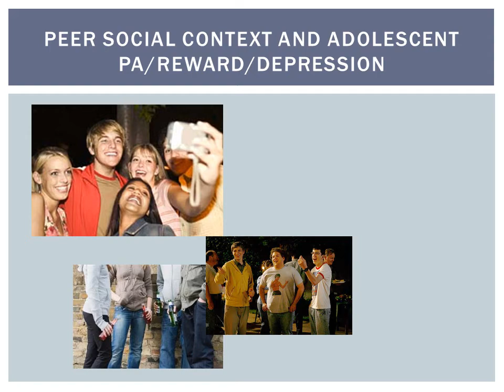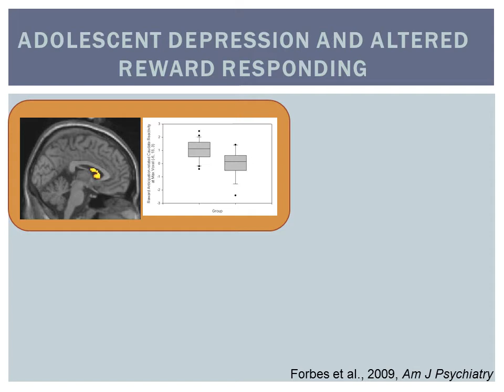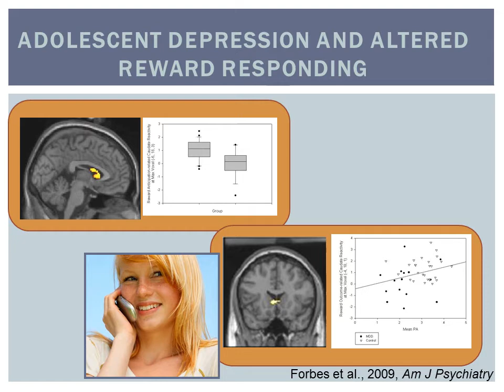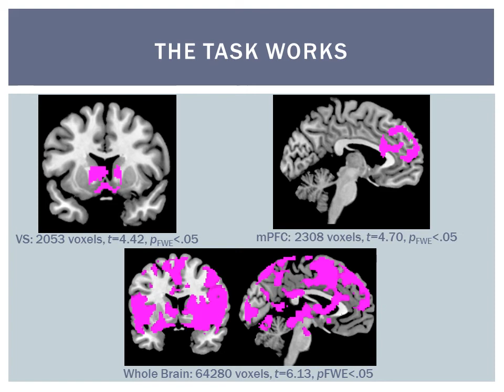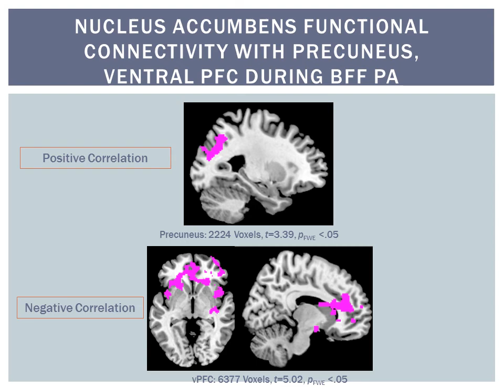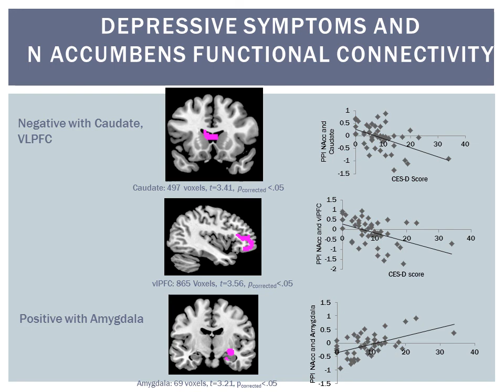Dr. Erica Forbes as UNC Neuroscience of Youth Depression Conference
PA with a BFF: Is Neural Response to Personally Relevant Social Reward Meaningful for Adolescent Depression?